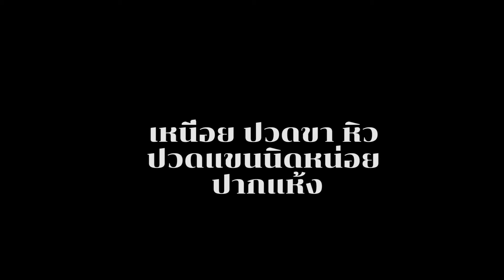ฉีดวัคซีนเข็มสองแล้ว หลังจากติดโควิดหาย อาการข้างเคียง!!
ฝากติดตามในช่อง น้องวิท คิดว่า Channel อาตมาหวังเพียงแค่เสนอข้อคิดตามสไตล์ ชวนคุย
 ชวนคิด และชวนทำ แล้วแต่ท่านใดสะดวกจะนำไปพิจารณาอย่างไรก็ตามอัธยาศัย ไม่มีการตลาด หรือมีเรื่องหารายได้ใดๆมาเกี่ยว ไม่มีผู้ช่วยในการถ่าย หรือตัดต่อ ไม่มีแอดมิน ไม่มีการบอกบุญเรี่ยไร    หวังเพียงสังคมจะได้ประโยชน์บ้างจากช่องน้องวิทคิดว่า บ้านๆธรรมดาๆ ขอเจริญในธรรม

มิติใหม่ของพระเณรนักสื่อสารยุค 4.0